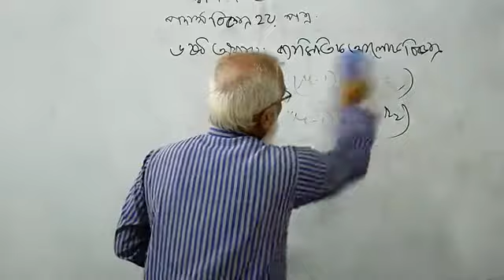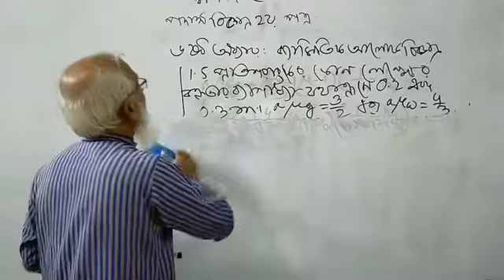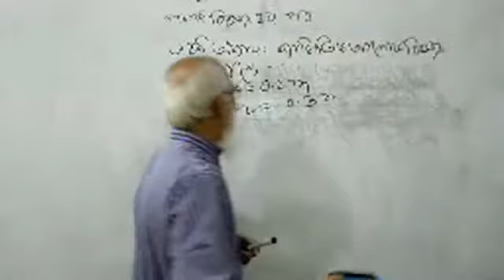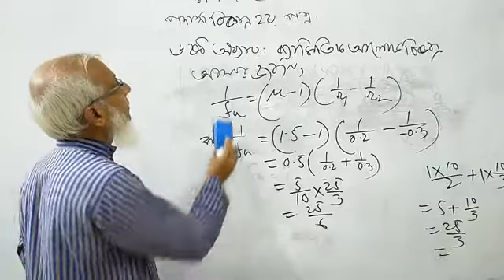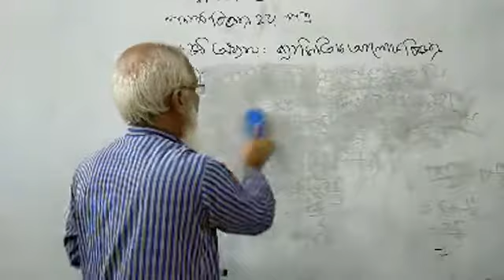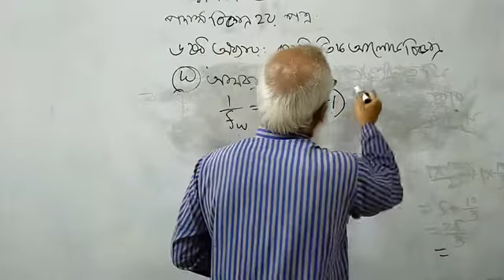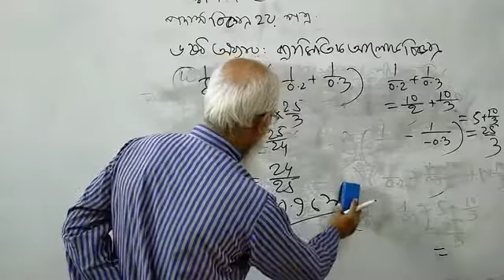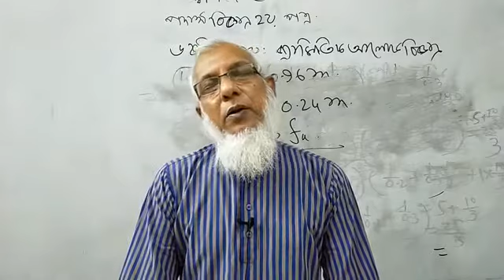দ্বাদশ শ্রেণি - পদার্থবিজ্ঞান দ্বিতীয় পত্র(ষষ্ঠ অধ্যায়) - মোঃ বজলুল হক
০৭-ডিসেম্বর-২০২০
দ্বাদশ শ্রেণি
বিষয় : পদার্থবিজ্ঞান দ্বিতীয় পত্র (ষষ্ঠ অধ্যায়)
মোঃ বজলুল হক (প্রভাষক)